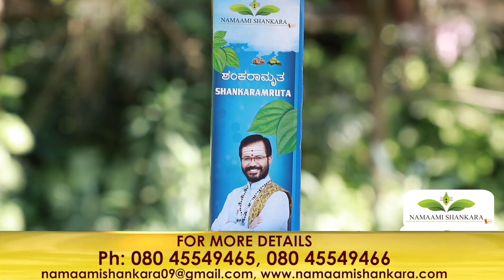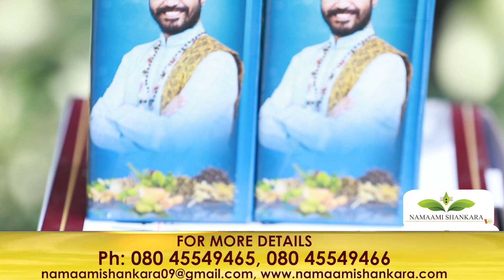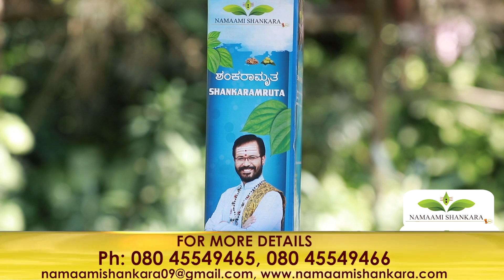Namaami Shankara | Ravi Shanker Guruji | Namma Kannada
ಸರ್ವ ಕಷ್ಟ ನಿವಾರಕ - ನಮಾಮಿ ಶಂಕರ
ಬದುಕಿನ ಸಂಜೀವಿನಿ
ಶಂಕರಾಮೃತದ ಪ್ರತಿ ಹನಿ...

Namma Kannada